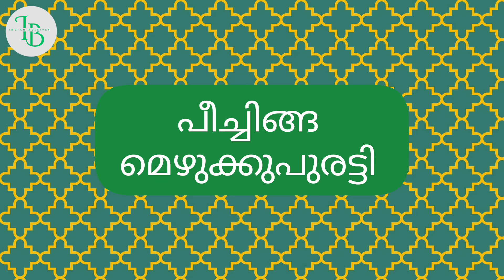വെള്ളരിക്ക തോരൻ | പീച്ചിങ്ങ മസാല മെഴുക്കുപുരട്ടി| kerala style kukumber stirfry | ridge gourdstirfry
peechinga mezhukkupuratti#peechinga#peechinga thoran#peechinga muzhukkupuratti#peechinga mezhukkupurati#mezhukkupuratti#peechinga mezhukkupuratty in malayalam#peechinga curry#how to make peechinga mezhukkupuratty in malayalam#peechinga parippu mezhukkupuratti#peechinga mezhukupuratti#peechinga recipes#peechinga parippu curry#peechinga masala#peechinga fry#peechinga curry kerala style#peechinga recipe#ridge gourd mezhukkupuratti#pichinga mezhukupuratti